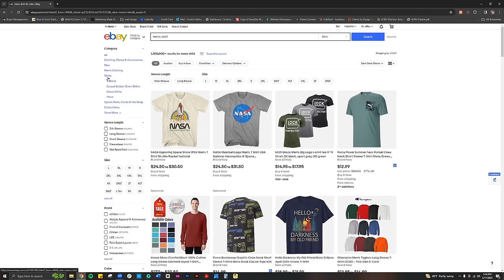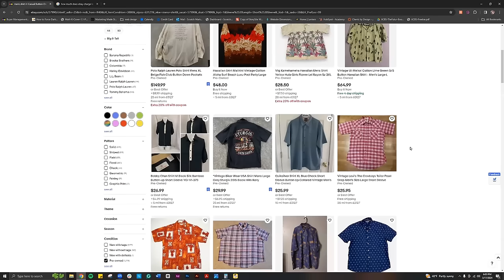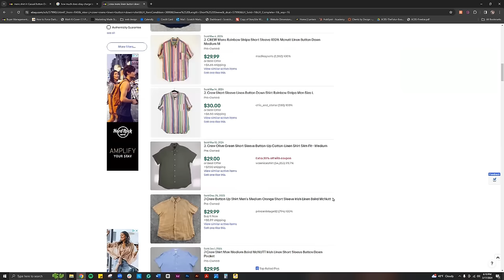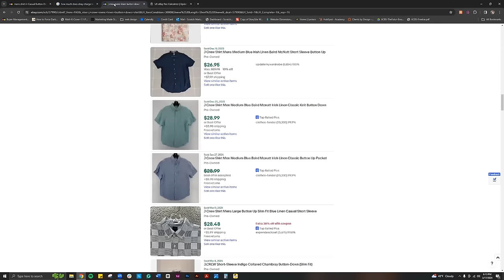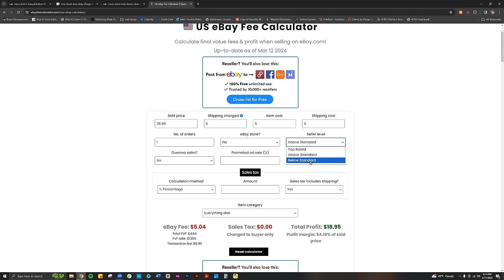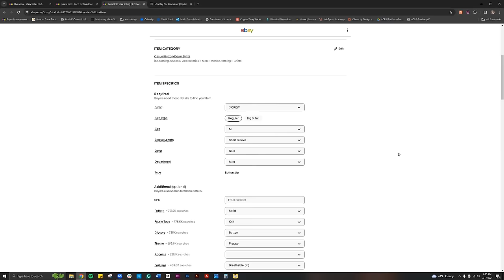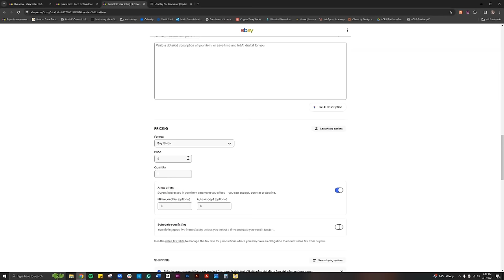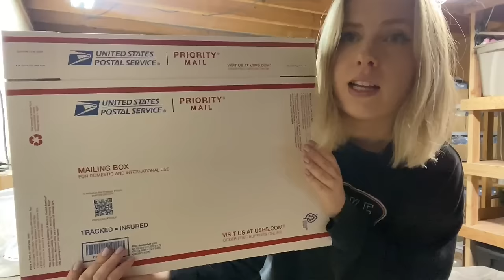How to work from home selling on ebay - complete guide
Want to send some stickers for the community sticker board? Send them to:
Carrie at Home
1890 1st Capitol Dr.